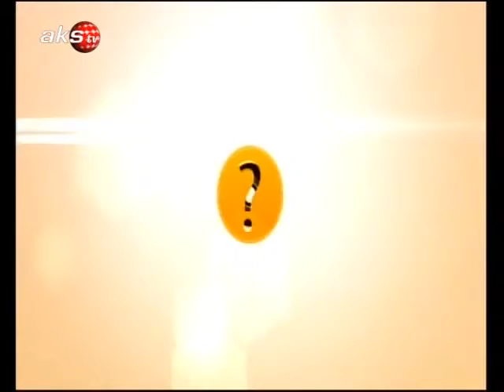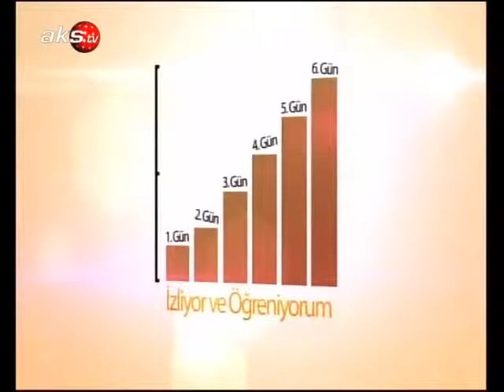AKS TV Konuk Evi 20 Eylül 2013